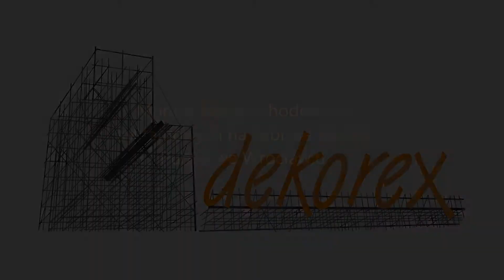Montaż schodni systemowych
Montaż - wynajem -sprzedaż rusztowań

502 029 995